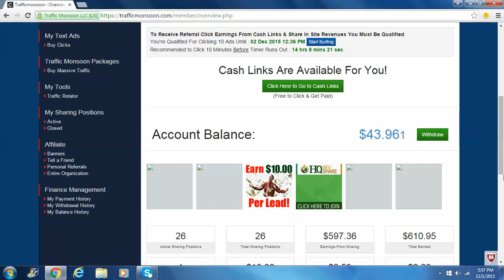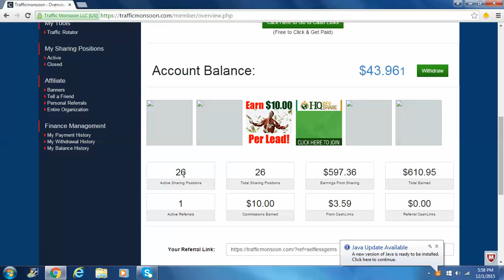Traffic Monsoon Day 34 with Andell Ollivierre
"Results Not Typical" this is proof of payment is not a guarantee you would earn the same, but would be possible to earn this and more with an equal or greater strategy and work ethic.